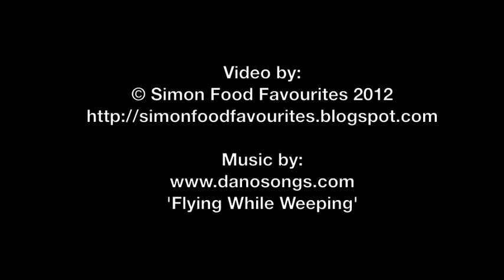DIY Nespresso Pod Wall Rack - 9 Mar 2012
Made this Nespresso Pod Wall Rack by cutting up 2 sheets of A4 card which were about 2 mm thick and some double sided tape. Cost was pretty much nothing as I had all the existing materials.